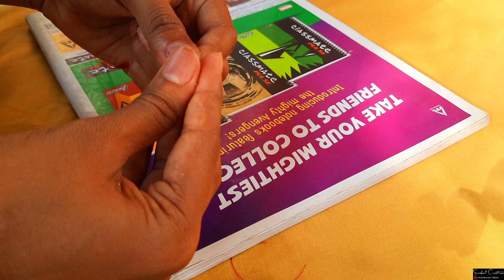Reuse of old Bangles Silk Thread Bangles